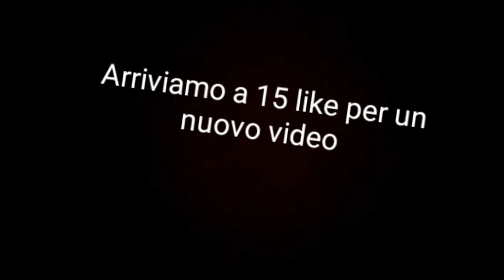Scherzi all ospedale #1